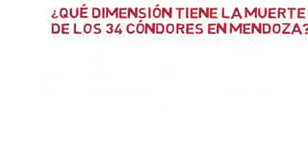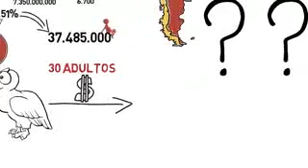Qué dimensión tiene la muerte de los 34 cóndores en Mendoza